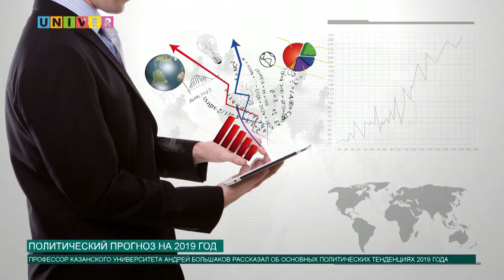Политический прогноз на 2019 год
Какие политические тенденции ожидают Россию в 2019 году? Как в Татарстане обстоит ситуация с экономикой и политикой? На эти и другие вопросы ответил эксперт Казанского федерального университета, доктор политических наук Андрей Большаков.